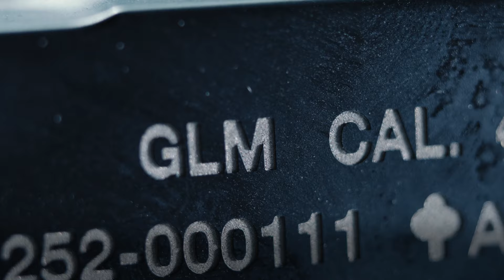Survivor of Police Violence Who Lost an Eye to a Rubber Bullet Explains All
Ever wondered how dangerous a rubber bullet can be? Stay with us as we delve into the devastating consequences illustrated in slow-motion. Witness firsthand the brutal reality faced by Leidy and over 100 Colombians who protested against controversial tax reforms in 2021.
At just 22, Leidy's life changed forever when she was hit by a rubber projectile during a protest. The result? Permanent blindness in one eye, forcing her to rely on a prosthetic.
Join Leidy and Amnesty International in their urgent call for a global treaty to regulate the trade of "less lethal" weapons used by the police all over the world.
Progress happens when we come together to demand change. We should be able to do this without fear of being harmed, hurt, or even killed by the misuse of policing equipment.